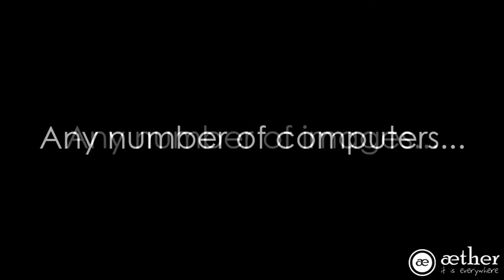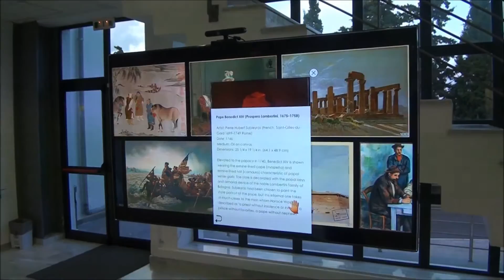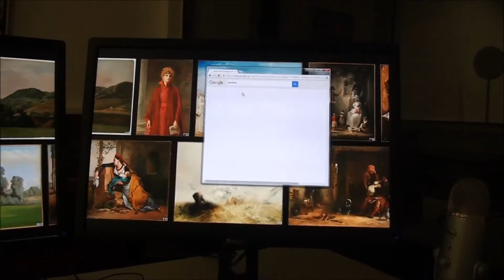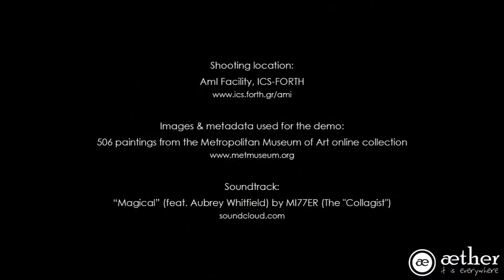Aether: It is everywhere (INTERACTIVE by FORTH-ICS)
Aether is an interactive system that allows the creation of a continuous flow of an unlimited number of images through any number of computers connected through the Internet. The connected computers may have different screen resolutions and hardware setups and they can join or leave at any time. The presented images may be stored locally or at an http server and may be accompanied by short (e.g., a caption) and long descriptions. Users can select an image to see it in larger size / higher resolution, along with its caption. Additionally, they can flip it to access the longer description.

Currently, user interaction is supported through:
• The mouse
• (Multi) touch screens
• Hand gestures (using a depth sensor like MS Kinect, or Asus Xtion)
• Multitouch on any surface, e.g., walls, real tables (using a depth sensors like MS Kinect, or Asus Xtion and proprietary software developed by ICS-FORTH)
• Blowing (using a standard microphone)

Additional images may be added to the flow dynamically at any time, using a dedicated client, or simply by dragging and dropping them directly from a web browser. Individual installations may be started, stopped and updated remotely.
Aether is available for Windows 7, 8, 10, Android and iOS.